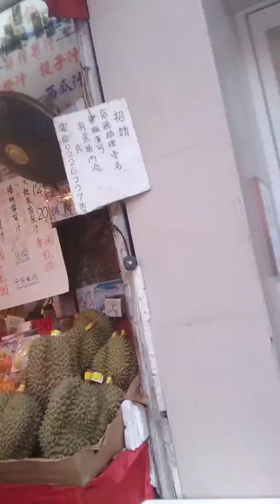antar temen beli mas